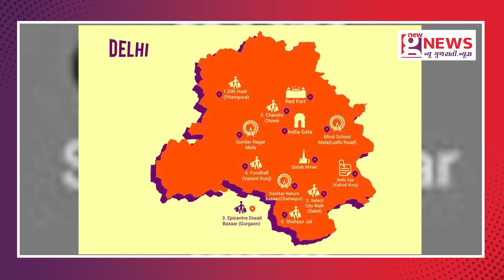દુનિયાના સૌથી પ્રદૂષિત ૫૦ શહેરમાં ભારતના ૪૨ શહેરો | Pollution | Delhi | NGN | India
દિલ્હી ફરી એકવાર દુનિયાનું સૌથી પ્રદૂષિત કેપિટલ સિટી બન્યું છે. જ્યારે પ્રદૂષણના મામલે ભારત પાકિસ્તાન અને બાંગ્લાદેશ બાદ ત્રીજા સ્થાને છે. સ્વિસ કંપની AQAirના સર્વે અનુસાર વર્ષ ૨૦૨૩માં પ્રદૂષણના મામલે ભારત આઠમા સ્થાન પરથી સીધું ત્રીજા સ્થાને આવી ગયું છે. કેનોપી વર્લ્ડ એર ક્વોલિટી રિપોર્ટમાં કહેવાયું હતું કે બિહારનું બેગુસરાય શહેર દુનિયામાં સૌથી વધારે પ્રદૂષિત શહેર છે. જ્યારે ટોપ-૫૦ પ્રદૂષિત શહેરોમાં ૪૨ શહેર ભારતના જ છે. બેગૂસરાયર બાદ ગુવાહાટી બીજા સ્થાને છે. દિલ્હી ત્રીજા નંબરનું સૌથી પ્રદૂષિત શહેર છે. ચોથા સ્થાને પંજાબનું મુલ્લાનપુર અને પાંચમા સ્થાને લાહૌર છે. દિલ્હી એનસીઆરની વાત કરીએ તો ગ્રેટર નોએડા ૧૧ અને ગુરુગ્રામ ૧૭માં સ્થાને છે. ૨૦૨૩નો ડેટા એકઠો કરવા માટે ૭૮૧૨ જગ્યાએ ૩૦ હજાર કરતા વધારે એર ક્વોલિટી મોનિટરિંગ સ્ટેશન બનાવાયા હતા. તેમાંથી ૧૩૪ દેશનો ડેટા કઢાયો હતો. રિપોર્ટમાં કહેવાયું હતું કે આ લિસ્ટમાં ઓસ્ટ્રેલિયા,ઇસ્ટોનિયા, ફિનલેન્ડ, ગ્રેનાડા, આઇસલેન્ડ, મોરેશિયસ અને ન્યૂઝીલેન્ડ પણ સામેલ છે.

NGN
today news
gujarati news
trending news
viral video
viral news
top news
best news
breaking news